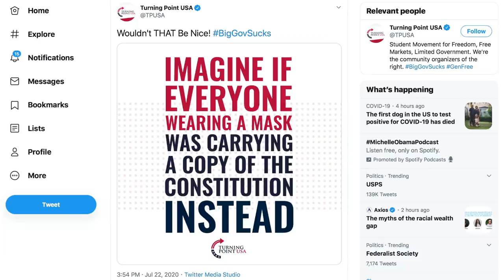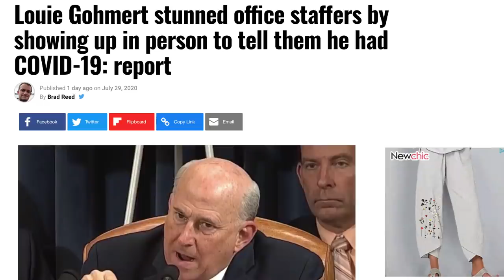Right-Wingers STILL Anti-Mask Even After Prominent Republicans Die From COVID-19